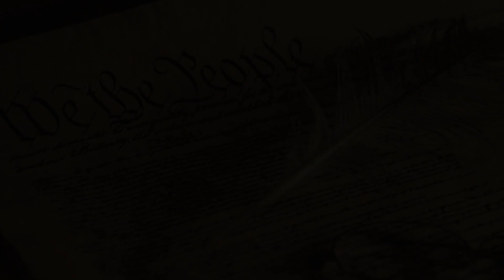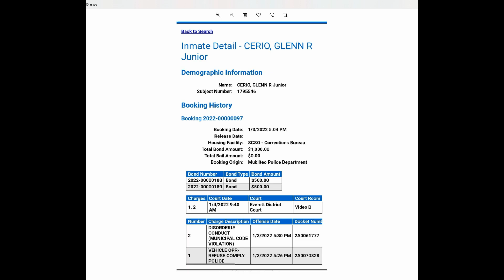GLEN CERIO, EXERCISING HIS RIGHT TO SHOW THE JUDGE RESPECT IN ORDER TO GET CUT LOOSE, PLUS XTRA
So as we all know glen has no respect for police officers as well as the Law in general, Unless he is behind bars & looking to get cut loose, Im sure the prison could use some 1st amendment audits as well as fighting for the prisoner's rights, but he had that look that he prefer to be in some post office harassing people instead, So if you look at his charges which he is looking at either 90 days with a $1000 fine or 1 year in jail with a $2500 fine, but as the judge does not know glen like we know glen that he may get lucky & get probation, & I included some video of him talking crap to the 2 police officers that trespassed him from the post office on new years eve, Watch & see Glen  act normal to get bailed out, Lets see if he will tell the judge that he will sweep his legs if he gives him a high bail